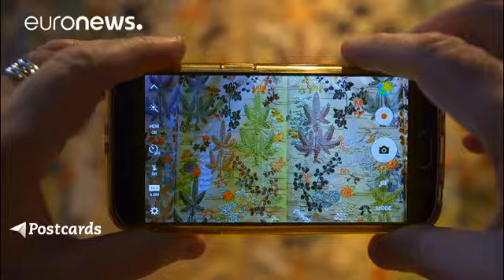Kyoto'nun meşhur 'Nishijin-ori' kumaşı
Postcards'ın bu bölümünde Kyoto'ya gidiyoruz. Burası Japonya'nın en önemli moda merkezlerinden bir tanesi...

  Japonya hakkında bilinmesi gerekenler

* Japonya Doğu Asya'daki en önemli adalardan bir tanesi
* Nüfusu 127 milyonun üzerinde
* Yüzölçümü 378.000 kilometre kare
* Ülke Yen para birimini kullanıyor
* Ülkedeki başlıca dinler Budizm ve Japonya'nın eskiden resmi dini olan Şintoizm'dir

Burada Nishijin-ori adlı özel olarak yünden dokunan özel bir kumaş üretiliyor.